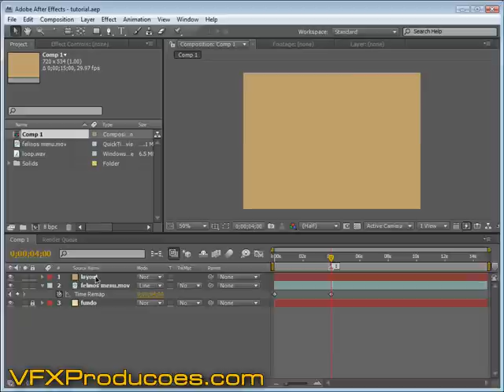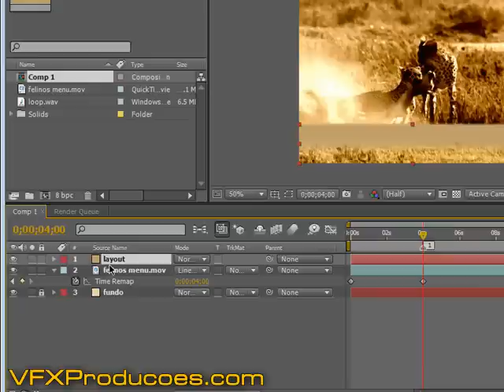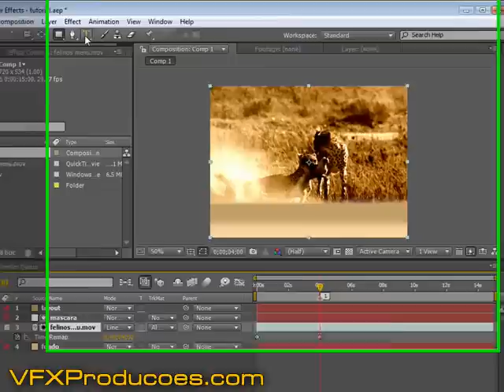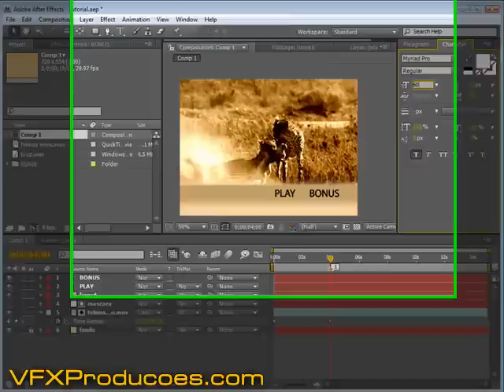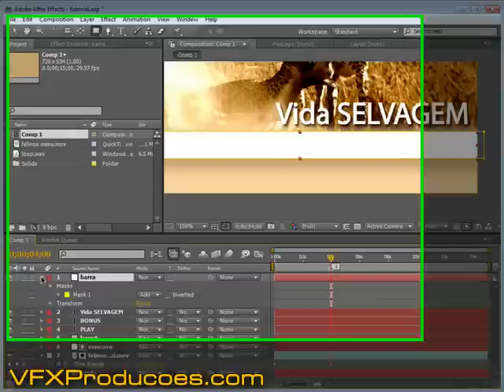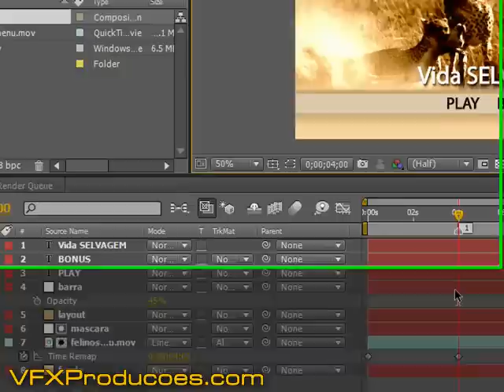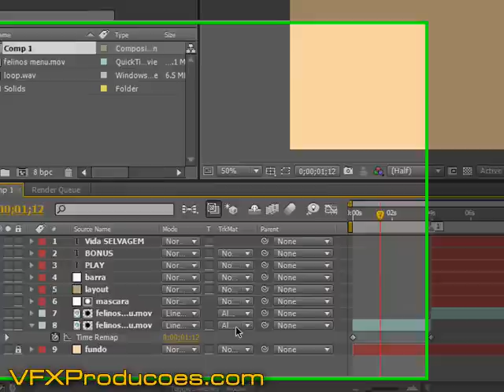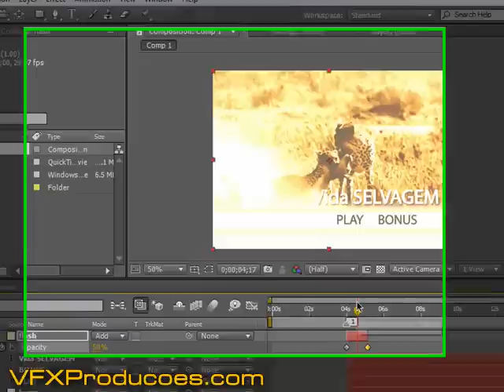Menu Animado para DVD em after effects e Encore - PT 2